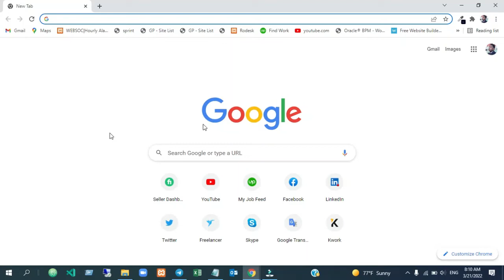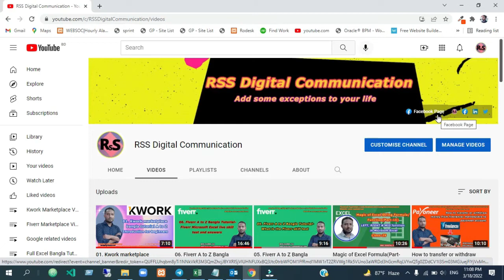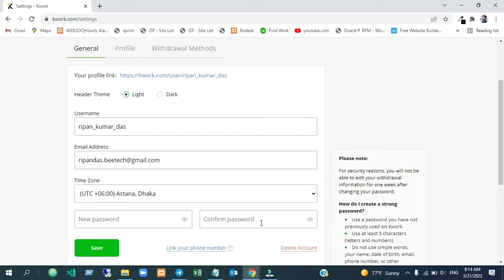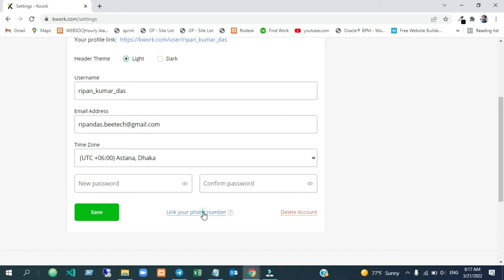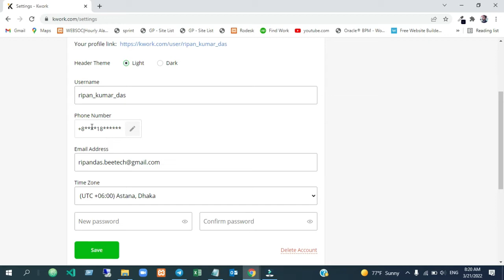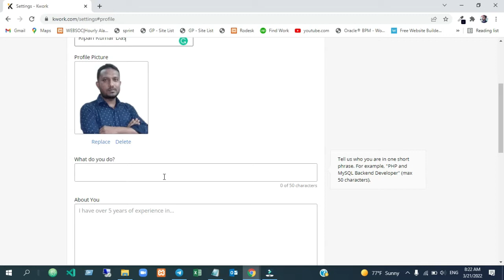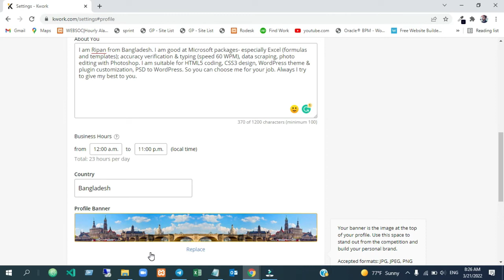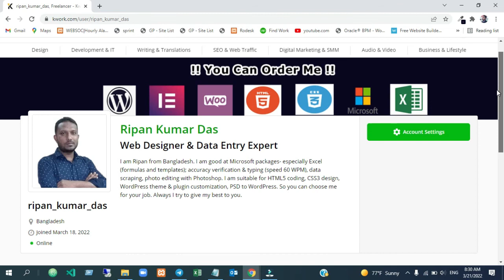Kwork প্রোফাইল সেটআপ এবং কাস্টমাইজেশন-Kwork Profile setup and customization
In this video, you will learn- how to create an account in Kwork Marketplace & how to set up Kwork profile. Also, you will learn all about Kwork profile customization. You will be able to know everything about Freelancing step by step, starting from creating an account in this Marketplace through the complete Kwork A to Z Bangla Tutorial. Since this is a new marketplace, the marketplace will be very fruitful for new freelancers. So keep an eye on my regular tutorial to know more
about Kwork Marketplace.

এই ভিডিওতে, আপনি শিখবেন- কীভাবে Kwork মার্কেটপ্লেসে একটি অ্যাকাউন্ট তৈরি করবেন এবং কীভাবে kwork প্রোফাইল সেটআপ করবেন। এছাড়াও, আপনি Kwork প্রোফাইল কাস্টমাইজেশন সম্পর্কে সমস্ত কিছু শিখবেন। আপনি সম্পূর্ণ Kwork A থেকে Z Bangla টিউটোরিয়ালের মাধ্যমে এই মার্কেটপ্লেসে একটি অ্যাকাউন্ট তৈরি করা থেকে শুরু করে ধাপে ধাপে ফ্রিল্যান্সিং সম্পর্কে সবকিছু জানতে পারবেন। যেহেতু এটি একটি নতুন মার্কেটপ্লেস, তাই মার্কেটপ্লেসটি নতুন ফ্রিল্যান্সারদের জন্য খুবই ফলপ্রসূ হবে। সুতরাং Kwork মার্কেট প্লেস সম্পর্কে বিস্তারিত জানতে নিয়মিত আমার এই টিউটোরিয়াল টিতে চোখ রাখুন।